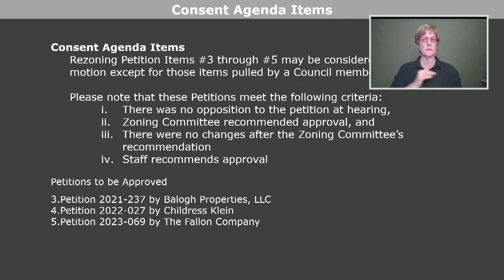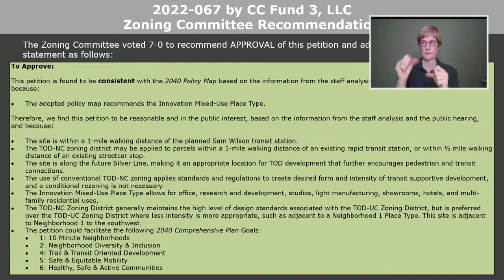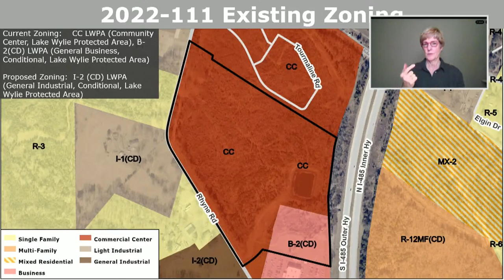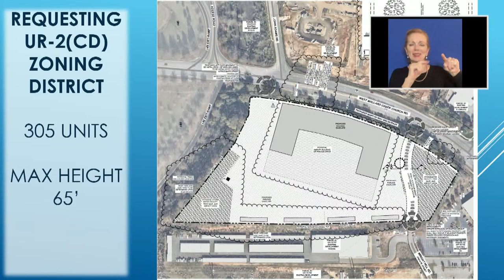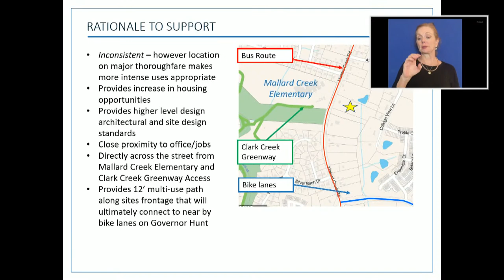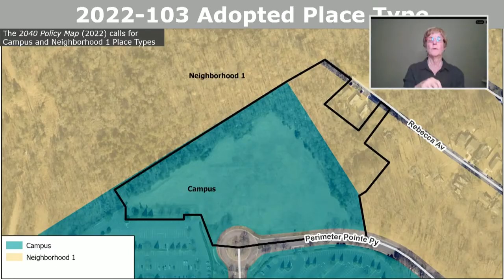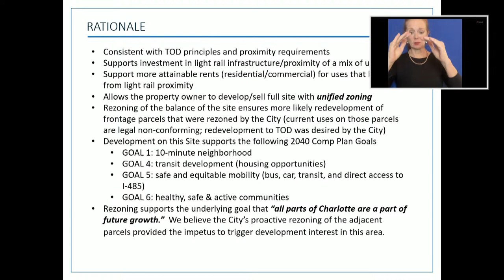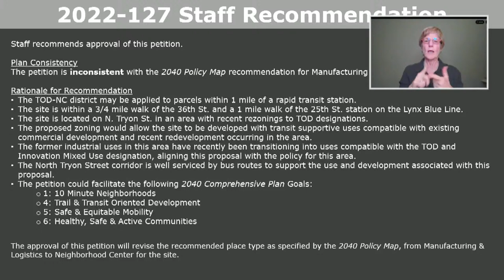Charlotte Zoning Meeting - January 17, 2023